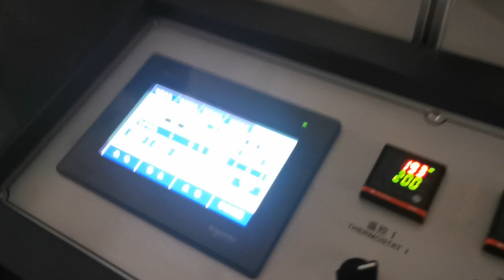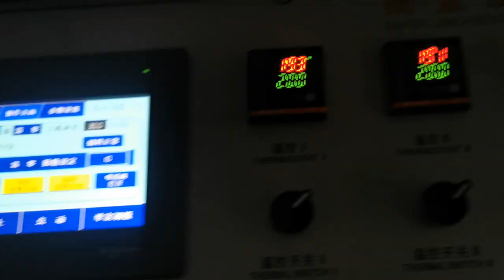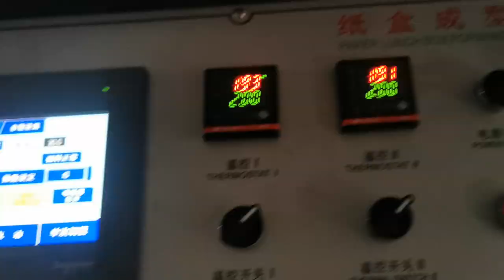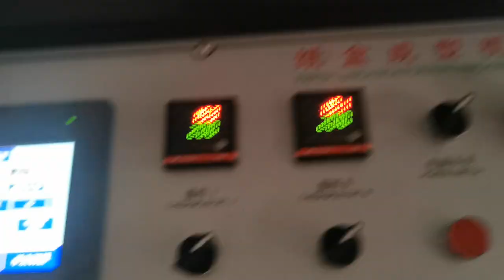pe coated paper lunch box machine test running